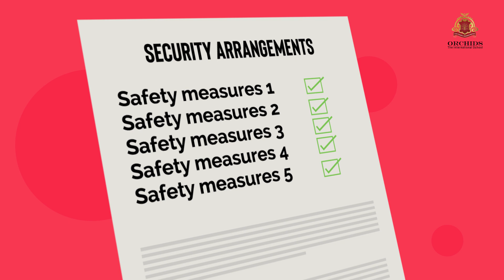Safety and Security | ORCHIDS The International School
At ORCHIDS The International School we aim to keep the Safety and Safety of our Orchidians the topmost priority. So, we have undertaken various measures to give them a safe and positive environment.
Be assured. Your child is safe with us.